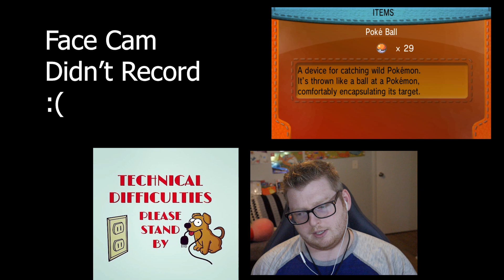We Attempted A Pokémon Cagelocke Again | Part 3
Welcome to the SWSH Cagelocke. Me and my friend @DrCloud are finally doing a series together. Who is going to win? Let us Know down below.
Rules:
1- We can only catch the first Pokemon we encounter in each area.
2- We must nickname every Pokemon we catch.
3- If a Pokemon faints, it is considered dead and must be put into the death box. The Pokemon cannot be used in battle.
4- After each Gym and Rival battle,we will go into a cagematch. Up through the fourth gym, we will bring one Pokemon each. After the fourth gym, we will bring two Pokemon each.
5- The winner of each cagematch, will get to kill off one of the loser's Pokemon. The winner also gets to pick a perk (Held Items, TMs/TRs, Nature/Egg Moves)
6- After we become champions, We will go into a 6v6 final fight. This fight will be kept to one Legend (mythicals and ultrabeasts included) and one Pseudo-Legendary.